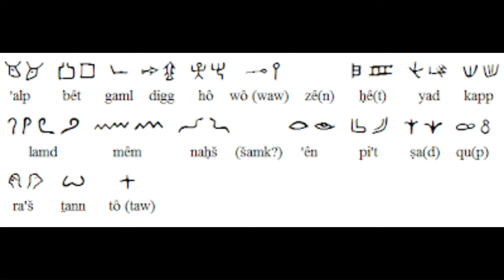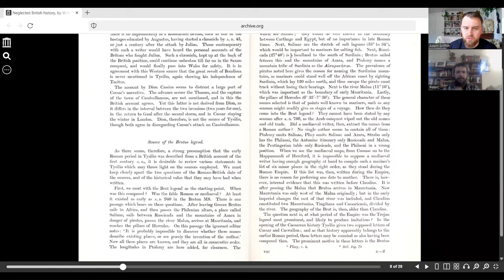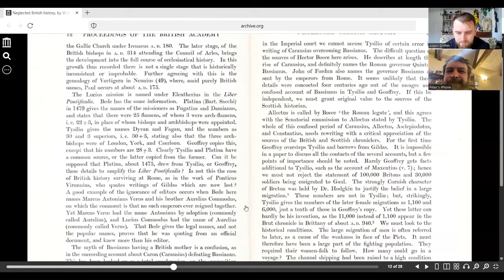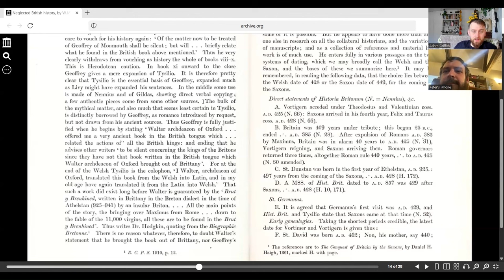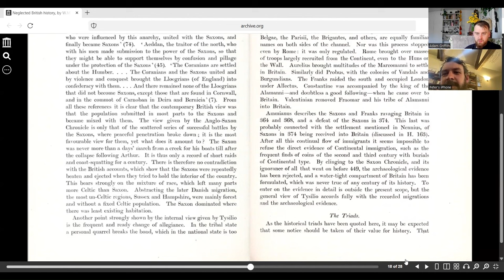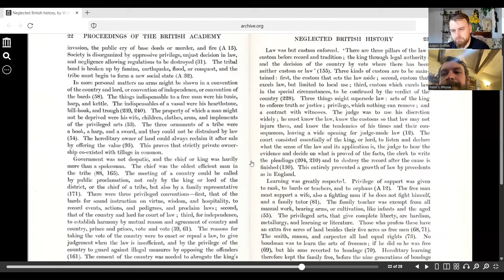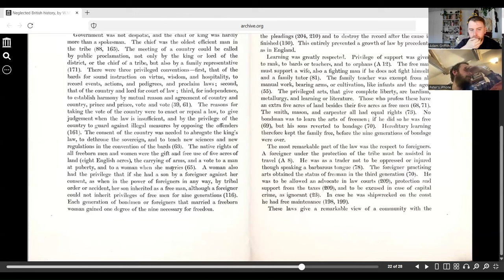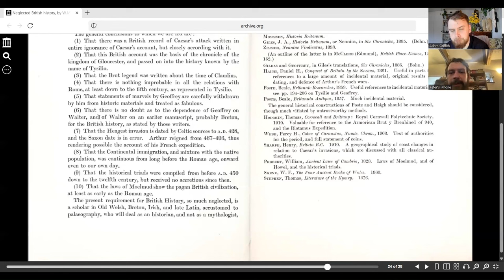Unearthing "Neglected British History" with Adam and Peter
Join Adam and Peter as they explore the groundbreaking work of Sir Flinders Petrie, a leading British archaeologist. In "Neglected British History," Petrie's investigations from 1917 shed light on the accusations against Geoffrey of Monmouth and the history of Britain's kings.

Petrie's discoveries challenge conventional wisdom, suggesting a 1st-century origin for Britain's Brut history. Prepare for a captivating journey through time as Adam and Peter uncover the secrets of Britain's past with one of history's most distinguished scholars.